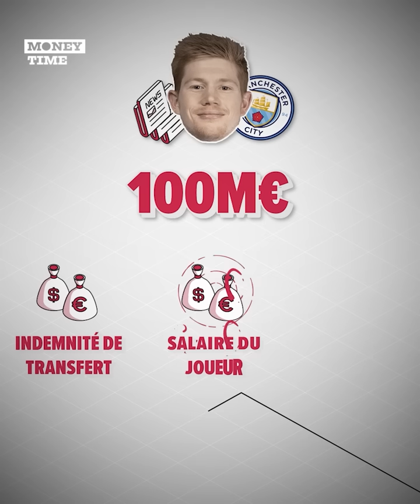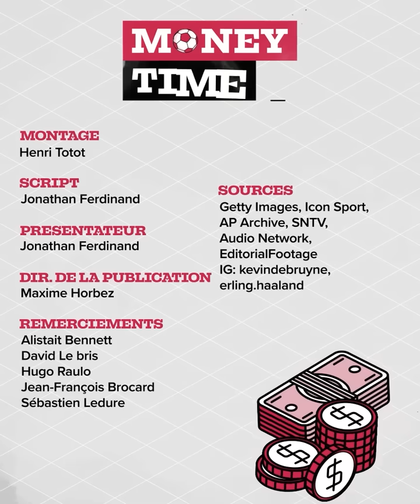La technique radicale de Kevin De Bruyne pour obtenir un contrat à 95M€ sans agent | Money Time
Kevin De Bruyne a prolongé jusqu’en 2025 à Manchester City. Selon les tabloïds, ce nouveau contrat lui rapportera 95M€ sur 4 ans ! Et pour prolonger, il a utilisé une technique radicale ! Pas d’agent, des datas analystes, des conditions claires, pas de clauses étranges : une méthode très novatrice ! Alors comment s’y est pris Kevin De Bruyne ? Le métier d’agent est-il en danger ?! On essaie de répondre à ces questions dans le 5e épisode de Money Time ! Le show éco d’Oh My Goal !